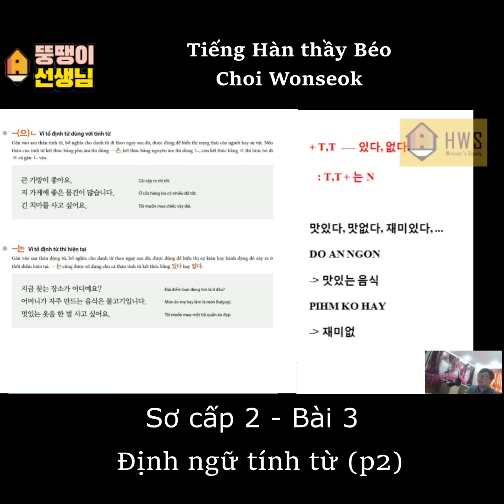[Thầy béo Choi Wonseok] Tiếng Hàn sơ cấp 2 - bài 3: Định ngữ tính từ ( Phần 2 )